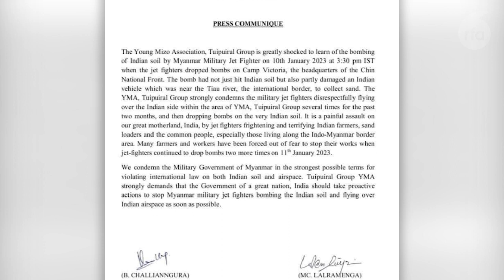လေပိုင်နက်ကျူးကျော်တိုက်ခိုက်တဲ့ စစ်ကောင်စီကို တုံ့ပြန်ဆောင်ရွက်ဖို့ အိန္ဒိယကို တောင်းဆို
■ ချင်းအမျိုးသားတပ်ဦး CNF ဌာနချုပ်ကို စစ်ကောင်စီက လေယာဉ်နဲ့ နှစ်ရက်ဆက်တိုက် ဗုံးကြဲတိုက်ခိုက်ရာမှာ အိန္ဒိယလေပိုင်နက်ကို ဖြတ်သန်းတိုက်ခိုက်ခဲ့တဲ့အပေါ် တုံ့ပြန်ဆောင်ရွက်ဖို့ CNF အပြင် လူ့အခွင့်အရေးအဖွဲ့တွေနဲ့ ချင်းအဖွဲ့အစည်းတွေက အိန္ဒိယအစိုးရကို တောင်းဆိုနေကြပါတယ်။ အိန္ဒိယအစိုးရဘက်ကတော့ တရားဝင် သတင်းထုတ်ပြန်တာ မရှိသေးပါဘူး။ ဒီအကြောင်း မဇင်မာဝင်း တင်ပြထားပါတယ်။